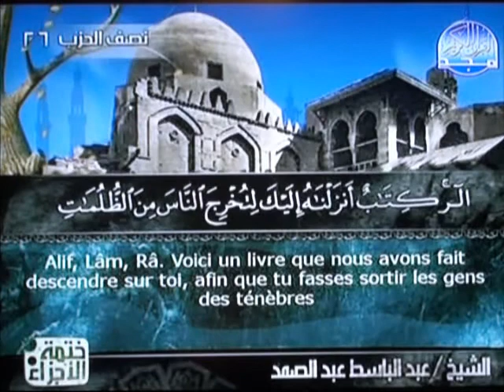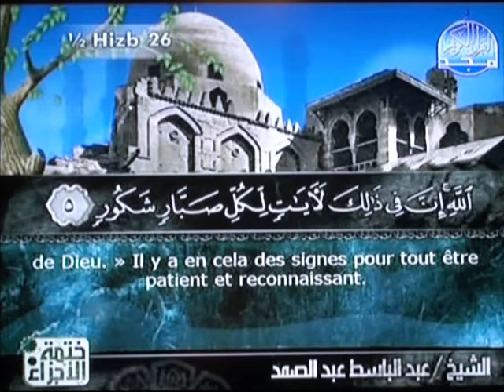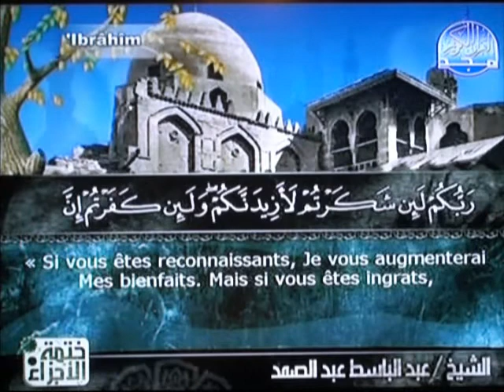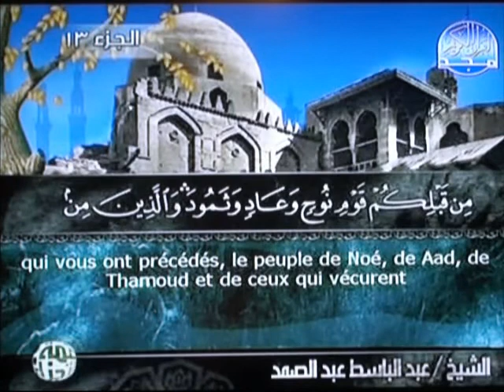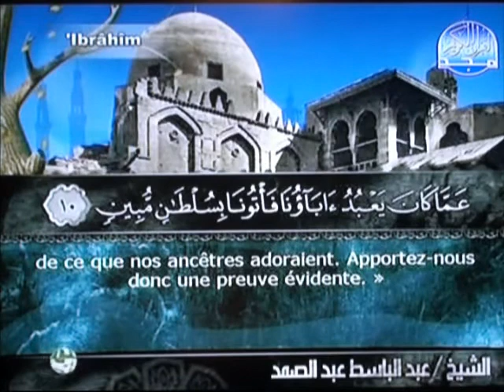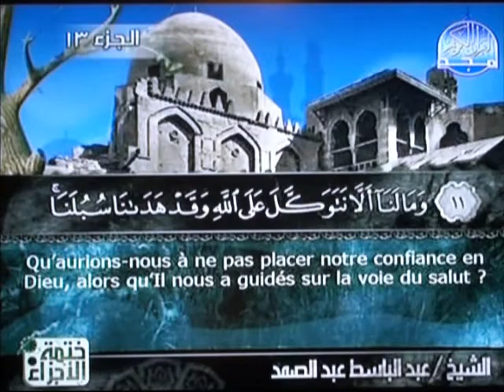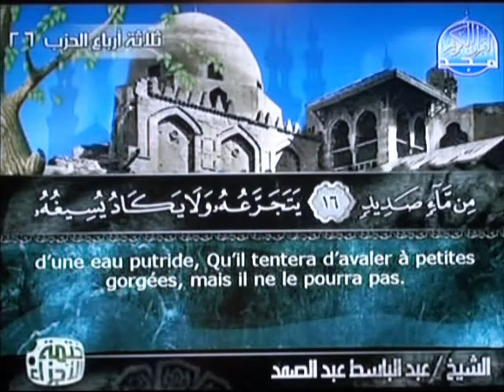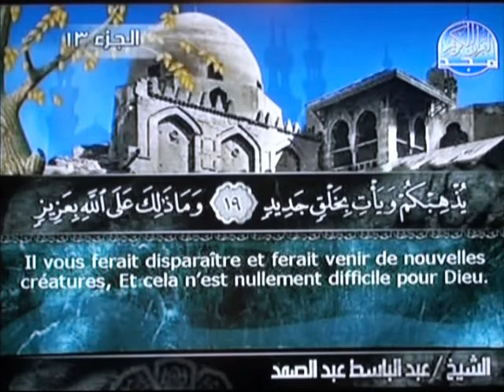Abdel samad Sourat brahim(1-20) تلاوة مرتلة للشيخ عبد الباسط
تلاوة للشيخ عبد الباسط عبد الصمد رحمه الله تعالى لبعض الآيات من  سورة ابراهيم من قناة المجد للقرآن الكريم